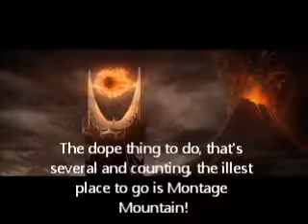Lazy Scranton (Ratchet & Clank Edition)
The 'Lectric City!